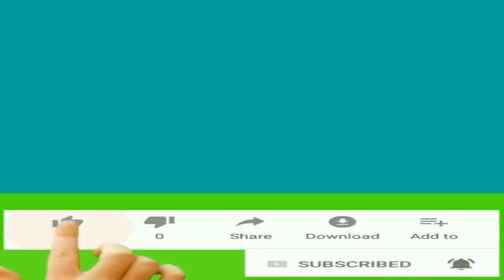Game vui | Scary Teacher 3D | Bẩy Cô Giáo biến thành bức tượng | Part 12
- Cảnh báo:
+ Chơi games giải trí sau khi học căng thẳng không nên lạm dụng ảnh hưởng sức khỏe.